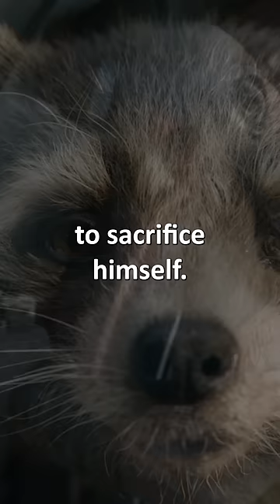The Guardians Of The Galaxy 3 Logo Reveals Who Dies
The Guardians Of The Galaxy 3 Logo Reveals Who Dies. Guardians Of The Galaxy 3 Trailer. Marvel

Covering new Guardians of the Galaxy 3 Trailer. Adam Warlock First Look Scenes Explained. High Evolutionary Explained. Adam Warlock connection to the Infinity Stones. Thor Love and Thunder Guardians of the Galaxy 3 timeline. Marvel Phase 5 Easter Eggs. Adam Warlock in new Marvel Movies after Guardians of the Galaxy 3. Guardians of the Galaxy 2 Post Credit Scene for Adam Warlock and Timeline Explained. The new Guardians Roster. Rocket Raccoon Origin Story Revealed.

Adam Warlock Guardians of the Galaxy 3 Fantastic Four Movie Connection. Adam Warlock Origin Story changes in the marvel movies. And Earlier Easter Eggs like Thor The Dark World Post Credit Scene with his cocoon. There Guardians of the Galaxy Holiday Special takes place between Thor Love and Thunder and Guardians of the Galaxy 3.

Scarlet Witch High Evolutionary connection and backstory changes. Black Panther 2 Trailer, She Hulk Trailer, Secret Invasion Trailer, and lots more like Avengers 5 Kang Dynasty Trailer, Avengers 6 Secret Wars Trailer, Deadpool 3, Fantastic Four Teaser and videos at the Marvel Comic Con Panel. We'll get a new guardians of the galaxy 3 trailer at the end of this year. The Release Date is right after Ant-Man 3 Quantumania during Marvel Phase 5.